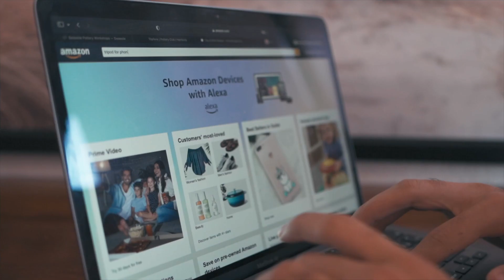An Ordinary Day | A Sony A7III Video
Filmed on the Sony A7III and Samyang 24mm f/1.8

my gears:
camera: sony alpha 7iii
main lens: tamron 28-75mm f/2.8
other lenses:
sirui 35mm f/1.8
editing software: davinci resolve, final cut pro

Maybe Next Week? - Franz Gordon